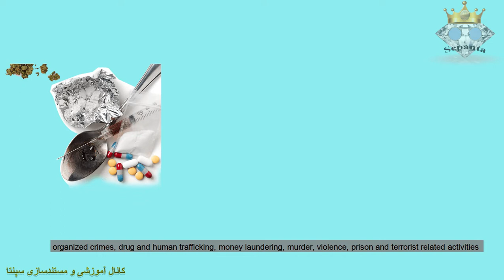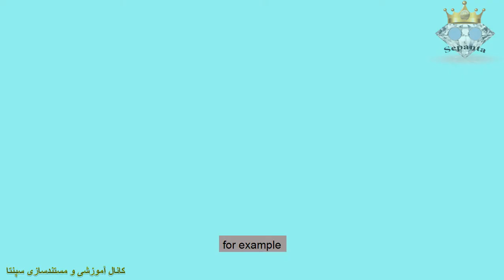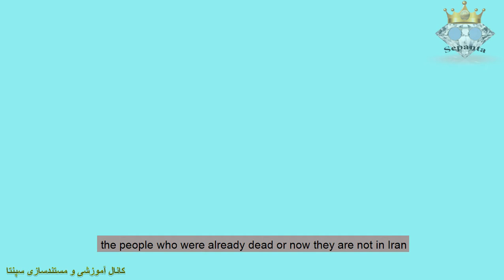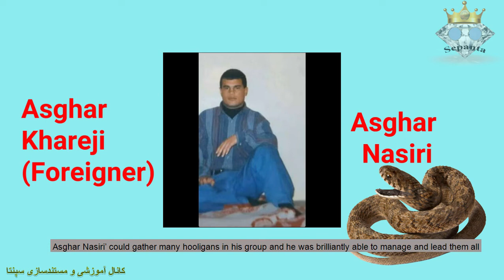Iranian Gangsters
the most famous Iranian gangsters English Version Iranian gangs
the most famous Iranian gangsters
Iranian gangs
In this video you will know about real gangsters who are in Iran and they are almost anonymous for all. But they are active and dangerous. so take care! This video has been make in English for non-Persian speakers.